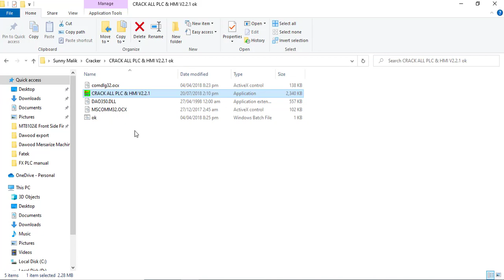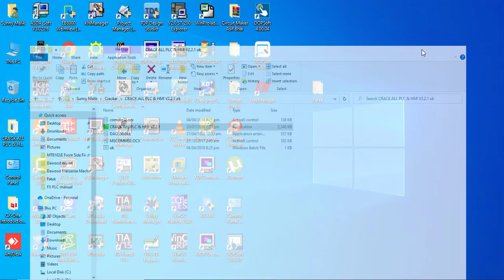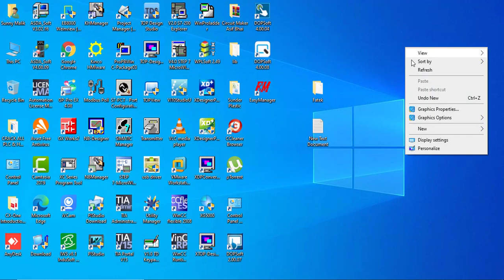HOW TO UNLOCK FATEK PLC PROJECT PASSWORD